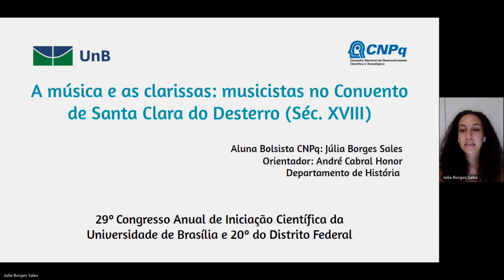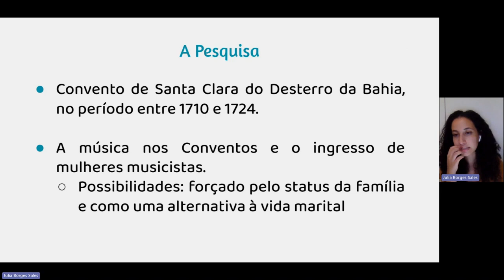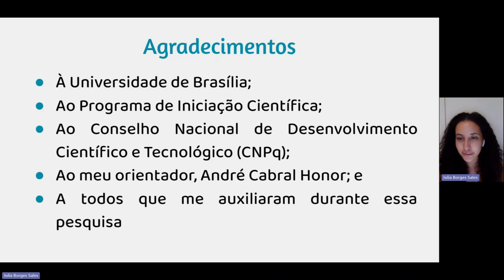64ec7814f1c350b5b51d54a1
A música e as clarissas: musicistas no Convento de Santa Clara do Desterro (Séc. XVIII)
PIBIC - UNB: A música e as clarissas: musicistas no Convento de Santa Clara do Desterro (Séc. XVIII) (id: 64ec7814f1c350b5b51d54a1)

Artes e Humanidades - História
 Esta pesquisa é resultado do edital 2022/2023 do Programa de Iniciação Científica, realizado pelo Decanato de Pós-Graduação da Universidade de Brasília, com apoio do Conselho Nacional de Desenvolvimento Científico e Tecnológico (CNPQ). A pesquisa focou na existência de mulheres inseridas na arte da música sacra e a presença dessa no Convento de Santa Clara do Desterro. Para tanto, analisou a importância do ingresso de musicistas no convento e as possibilidades desse ingresso a partir de duas possibilidades: forçado pelo status da família e como uma alternativa à vida marital. Os questionamentos articulados objetivaram responder a pergunta: pode-se interpretar os conventos femininos como espaços de resistência à sociedade patriarcal da América Portuguesa? Para isso, o trabalho introduz o Convento de Santa Clara do Desterro na Bahia, depois explica os motivos de incluir a música conventual na categoria das práticas letradas e, por último, analisa as questões suscitadas pela documentação.

 O foco da pesquisa foi o Convento de Santa Clara do Desterro, na Bahia, no período entre 1710 e 1724. O recorte foi escolhido pela datação das quatro documentações analisadas, sendo elas: uma consulta do Conselho Ultramarino, uma carta do Arcebispo da Bahia, uma Representação da Abadessa do Convento de Santa Clara e um Parecer do Conselho Ultramarino. Esses documentos se referem as duas filhas de Manuel Rodrigues Pedreiro e as duas filhas do Capitão Antônio Rodrigues de Miranda. Toda a documentação está sob guarda do Arquivo Histórico Ultramarino, disponibilizada pelo Projeto Resgate e foi acessada digitalmente. Durante a pesquisa foi utilizada uma análise comparativa entre as documentações, além de trabalhar com a perspectiva de gênero, uma vez que se trata de dinâmicas fortemente marcadas por ele. Além disso, trabalhou-se com a categoria de práticas letradas, mais especificamente, no letramento religioso.

 Com os questionamentos tratados na pesquisa, compreendeu-se a movimentação social que mulheres de uma certa classe e nível poderiam ter ao ingressar nos Conventos. Apesar da prática do enclausuramento feminino ter tido um início tardio na América portuguesa, se afirmou como um espaço de possibilidades de educação e de mudança, para as mulheres, e de controle e prestígio social, para os familiares masculinos das respectivas religiosas. Percebeu-se, então, que escolher a vida religiosa tinha seus efeitos sociais. Algumas mulheres optavam pela reclusão para quebrar as dinâmicas de poder e outras não queriam carregar este tipo de status que a vida religiosa trazia consigo. Por fim, a pesquisa foi importante para analisar a complexidade dos espaços conventuais nas relações coloniais, por serem ambientes imbricados nas relações políticas e econômicas da América portuguesa.

 A pesquisa questionou as causas do ingresso de mulheres à vida religiosa na Colônia portuguesa. Analisar o ingresso de mulheres musicistas em uma instituição religiosa foi uma forma de discutir a persistência ou a quebra das distribuições do poder colonial, uma vez que a escolha pela vida claustral tinha implicações socioeconômicas. Dessa forma, ter o letramento (nesse caso, musical) era não apenas se inserir nas disputas, mas abalar as relações de poder. Concluiu-se, então, que os Conventos eram espaços de destino com finalidades bem mais abrangentes que apenas a devoção religiosa por si. Nesta pesquisa as duas possibilidades de ingresso investigadas corroboraram para a compreensão dos Conventos femininos como um espaço de grande complexidade na América portuguesa que, apesar de possuírem um aparente distanciamento da sociedade, faziam parte do dinamismo e das disputas de poder coloniais.